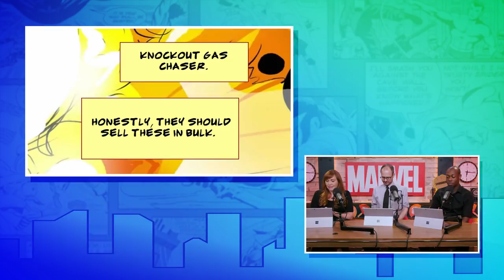Jessica Henwick and Finn Jones are Goals and more | Earth’s Mightiest Show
“Marvel’s Iron Fist” hits Netflix tomorrow. Plus, we learn the first 5 things you need to do when you open Marvel’s Spider-Man on PS4!

This week our host, Lorraine Cink, chats with the stars of Marvel’s Iron Fist, Finn Jones and Jessica Henwick, about Season 2 and how Colleen Wing and Danny Rand are taking on new challenges. Plus, we are getting more Daughters of the Dragon vibes when Colleen Wing reunites with Misty Knight. Davos in back in the picture, as is the new and mysterious Mary. Ryan Penagos a.k.a. Agent M is also swinging in to tell us the first 5 things you need to do when you play Marvel’s Spider-Man on PS4 — tomorrow. Then we check back in with host, Langston Belton, for the next chapter Master Comics Theater series presented by “Marvel: Create Your Own” from Tap Tap Comics. The story features Kate Bishop a.k.a. the REAL Hawkeye written by Marvel comic book and “Late Show with Stephen Colbert” writer, Daniel Kibblesmith.

Create and share your own comics with “Marvel: Create Your Own” from Tap Tap Comics.

Watch all episodes of Marvel’s Iron Fist Season 1 and Season 2 only on Netflix September 7th, 2018.

Get Marvel’s Spider-Man for PS4 available to play September 7th, 2018.

Earth’s Mightiest Show is a weekly variety talk show hosted by Lorraine Cink and Langston Belton who cover trending topics in pop-culture, interview celebrities and creators, provide exclusive on location access, and play interactive games that will have both our guests and hosts giggling. Whether you are a Marvel super-fan or new to the Marvel Universe, Earth’s Mightiest Show has something for you.